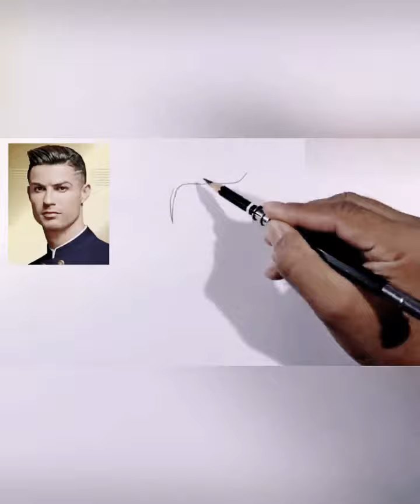أسهل طريقة لرسم كرستيانو رونالدو 😱🔥aram_nabeel